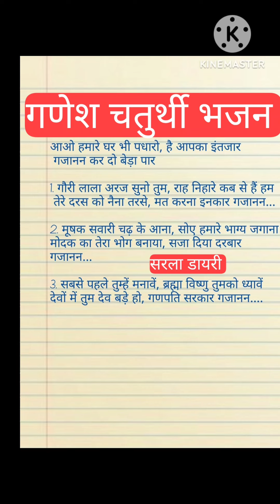गणेश चतुर्थी भजन।आओ हमारे घर भी पधारो है आपका इंतजार गजानन कर दो बेड़ा पर।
गणेश चतुर्थी स्पेशल सरला डायरी चैनल भजन गणेश जी भजन